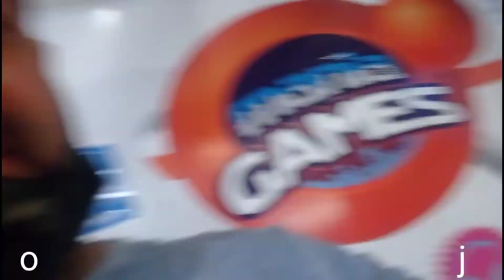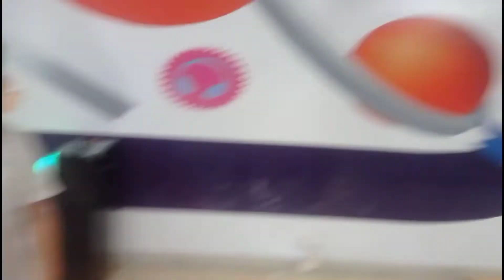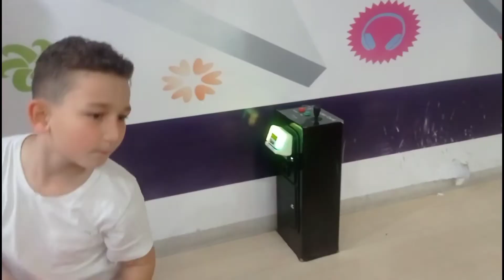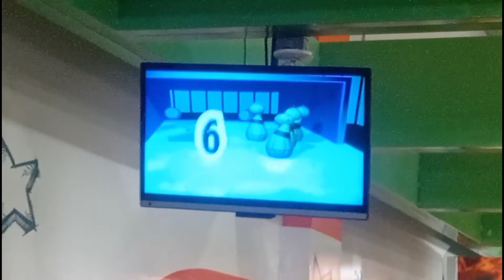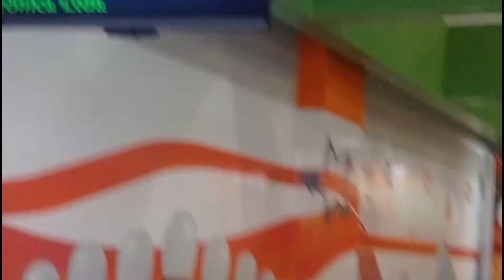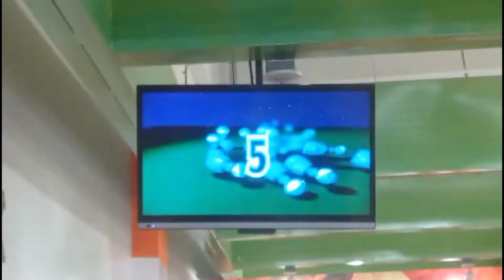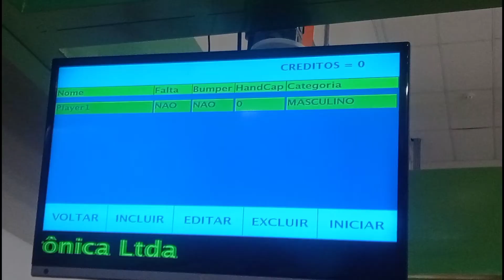jogo de boliche pai x Filho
Fomos ao shopping e alugamos uma pista de boliche desafio entre pai e filho quem será melhor Confira no canal Jho dodo o canal mais variado do Youtube.